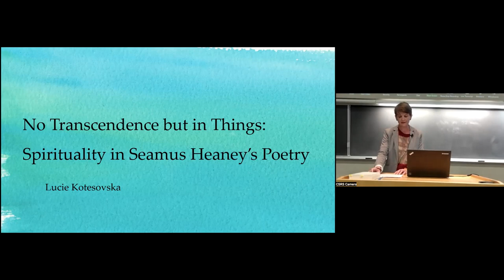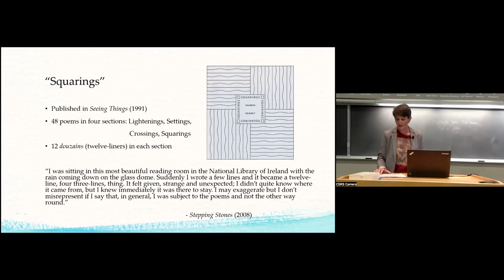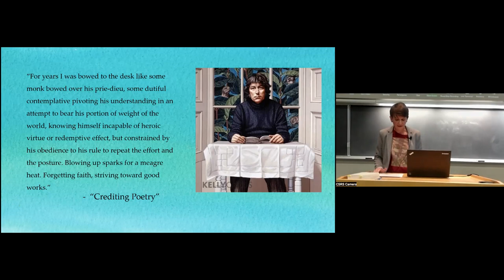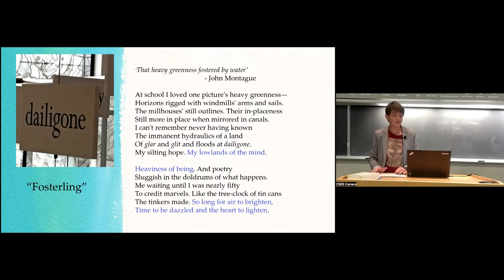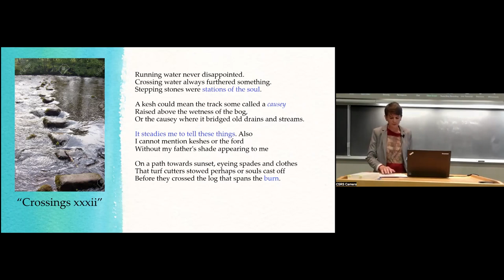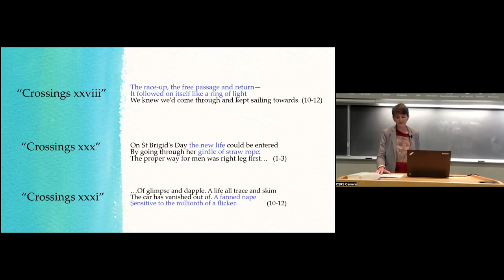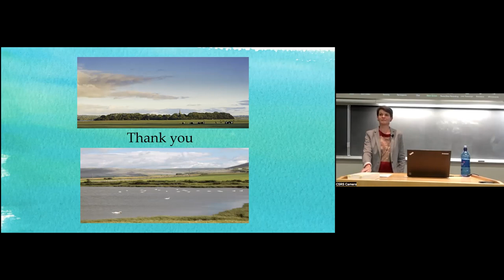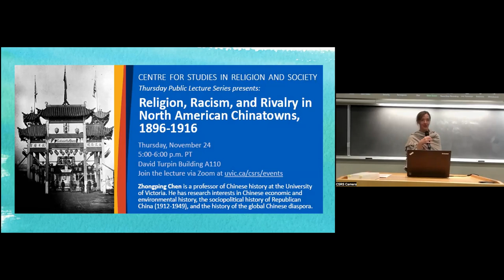CSRS Thursday Lecture Series - Nov 17 Lucie Kotesovska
No Transcendence but in Things: Spirituality in Seamus Heaney’s Poetry by Lucie Kotesovska

The publication of Seeing Things in 1991 clearly signalled that the focus of Seamus Heaney’s poetry shifted. Contrary to criticism that the poet abandoned both his creative creed and Christian belief, I argue that he left neither. I believe he reclaimed, and to use his words, “re- imagined” what had been his all along. In this lecture, you will also learn what happened to the monks at Clonmacnoise when “a ship appeared above them in the air”, what Heaney means by “douzain”, and why it is appropriate to talk about “Squarings” when one has been visited by poetry.